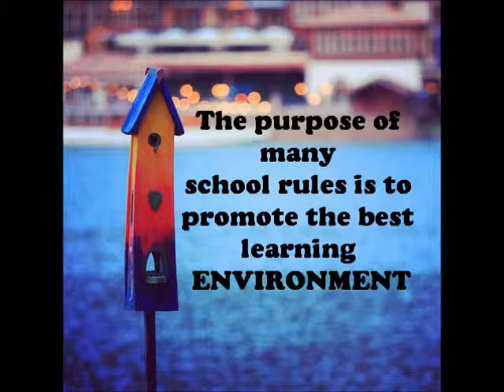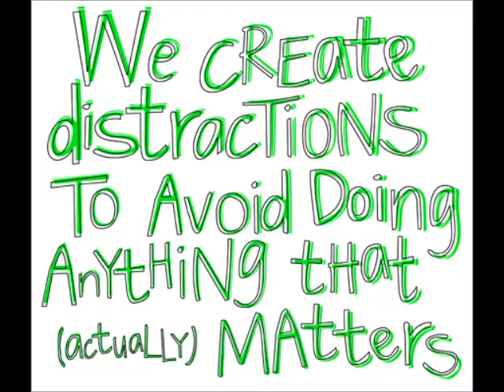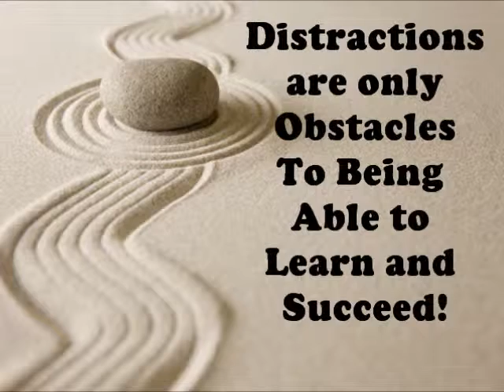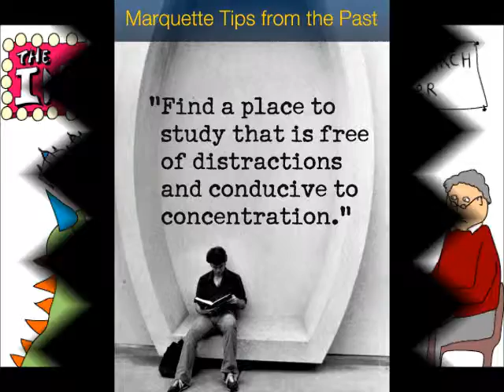03 Dress Code